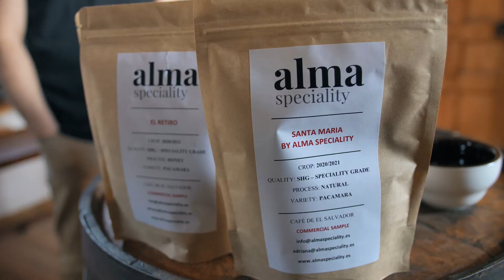💁🏼‍♀️Los importadores 🧳· The Daily ROASTER 1x26 [Tostando CAFÉ de ESPECIALIDAD]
Para aprender a hace Café del Bueno en plan bien,